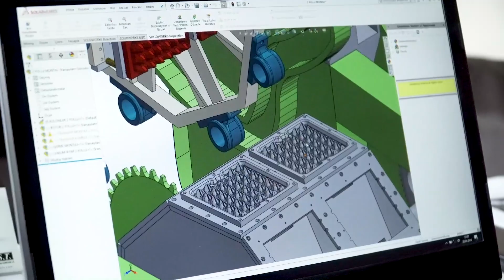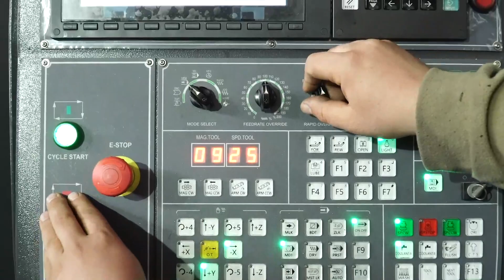Pulp Molding Machinery Company Askay Makina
Askay Makina-Viyol Makinası -Viyol kalıbı-Viol Machine -Pulp Molding Machine -Egg Tray Machine-Egg box mold-Egg tray mold